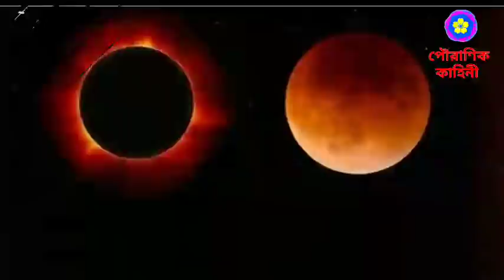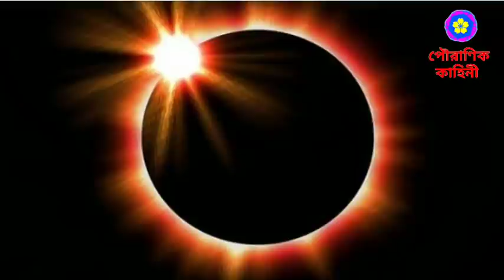বছরের এই শেষ সুযোগ সূর্যগ্রহণের দিন বাড়িতে আনুন এই গাছের মূল গোপনে করুন এই কাজটি